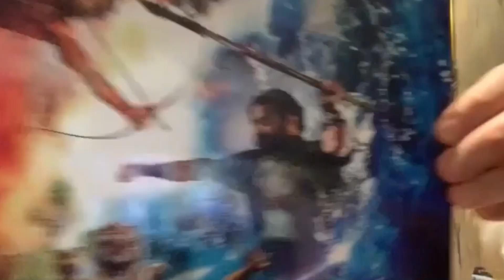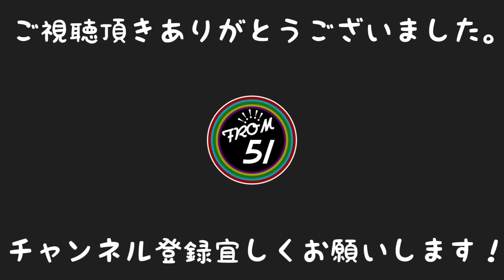【51%】『RRR』の感想をひたすら語り合いました！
2022年に公開されたインド映画『RRR』を観に行ったFROM51メンバーの国生とナカノが興奮のあまり長々と感想を語り合いました🇮🇳

ラジオ感覚でご視聴ください。

※ネタバレを含みますのでご注意ください。